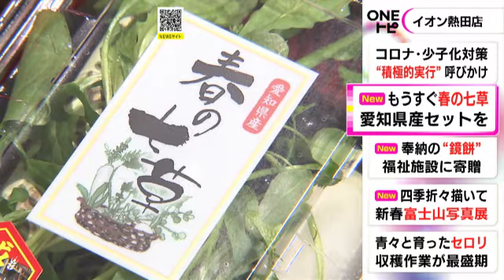月のご馳走疲れには“七草がゆ”…セリなどの「春の七草」イオンでパック詰めにして販売 1/7まで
1月7日を前に、名古屋市熱田区のスーパーで、「春の七草」が販売されています。

名古屋市熱田区の#イオン 熱田店では、愛知県蒲郡市で栽培したセリ・オギョウなど春の七草を1パックに詰めて販売しています。

5日朝は、正月におせち料理などを堪能した胃を休めようと、多くの客が売場を訪れていました。

コロナ禍の中での健康を願い、七草の種は岡崎市の一畑山薬師寺で祈祷してもらっているということです。

女性客：
「1パック買うだけで済むのでありがたいです」

男性客：
「去年も買ったし、体に良いような感じがします」

七草セットは7日まで、イオン日永店を除く愛知・三重のイオンとイオンスタイル、合わせて50店舗で販売されています。